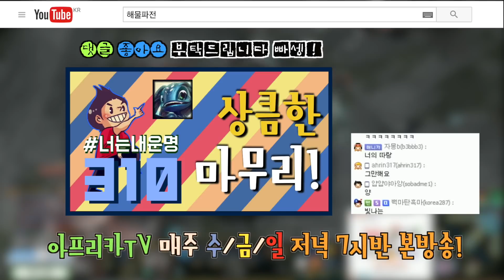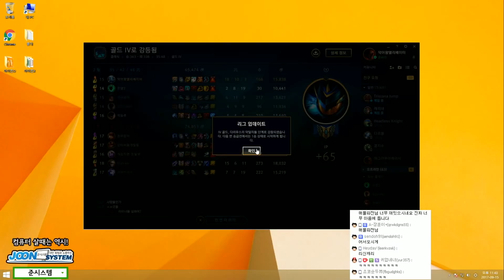[310화] 상큼한 마무리! -해물파전의 긍정롤세상(LOL 하이라이트 영상모음)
안녕하세요 구독자 여러분들 베스트 편집영상인 310화입니다.
이 영상은 편집러y님께서 편집,기획 해주신 영상이며,
편집러y 채널에서도 여러 편집영상을 보실 수 있습니다.
해물파전은 아프리카에서 매주 수, 금, 일요일 저녁 7시30분에
생방송 진행중입니다.
(제 채널의 동영상은 하단부분 톱니바퀴 클릭하시면 1080P 고화질 변경 가능합니다 업로드한지 얼마 안된 영상은 조금 기다리시면 가능합니다)